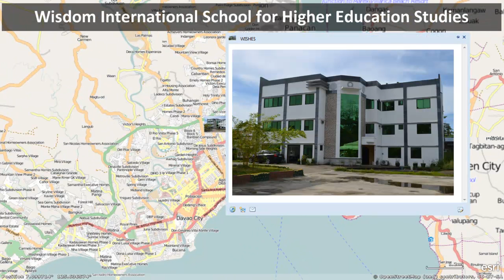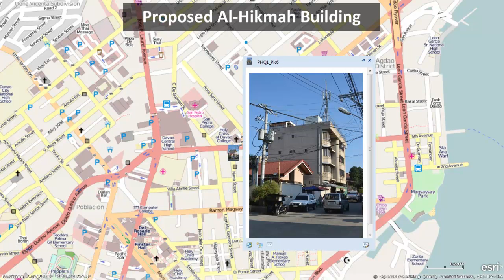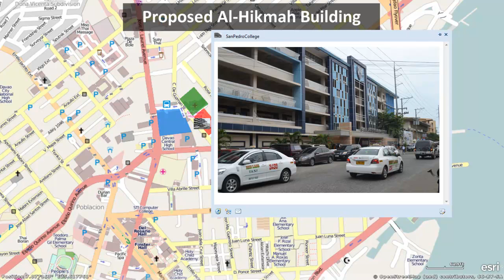Proposed Al-Hikmah Global Building